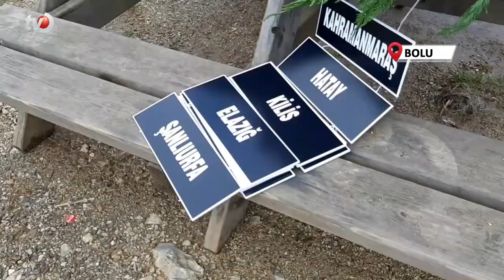Abant Gölü'ne 11 İlin İsminin Bulunduğu Çelenk Bırakıldı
Bolu'da, Çevre, Şehircilik ve İklim Değişikliği İl Müdürlüğü tarafından düzenlenen Dünya Çevre Günü kutlama programı çerçevesinde Abant Gölü Milli Parkı’nda bulunan göle depremden etkilenen 11 ilin isminin bulunduğu çelenk bırakıldı.